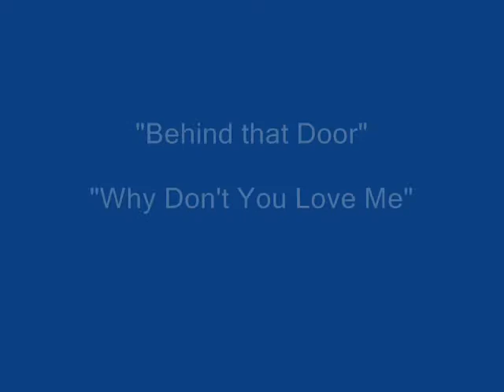Model Rockets 10/11: "Behind that Door" & "Why ~You Love Me"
Seattle's Model Rockets finish their 7/4/2008 reunion set at the Tractor Tavern with "Behind that Door" and start the encore with their cover of the Pastels' "Why Don't You Love Me".

Apologies for the video shakiness and off-key singing that the camera picked up: some of the fans down front were a little... rambunctious. It was that great of a show =).